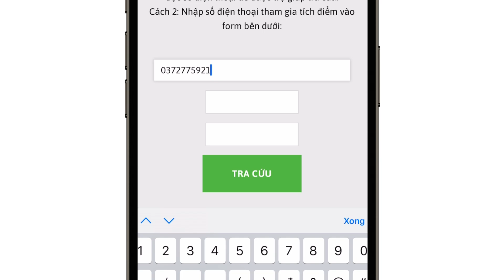[HISMART - 01.08.2024] HƯỚNG DẪN TÍCH ĐIỂM KHI MUA SỮA HISMART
Hismart Milk - Nhập khẩu 100% từ New Zealand